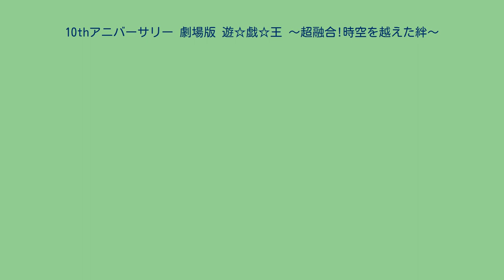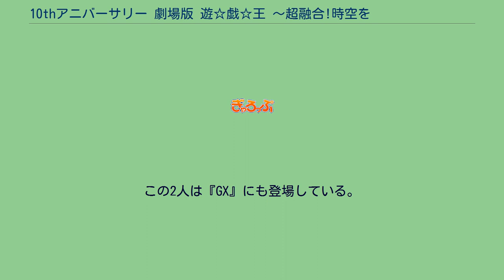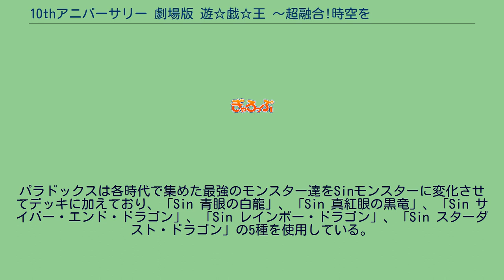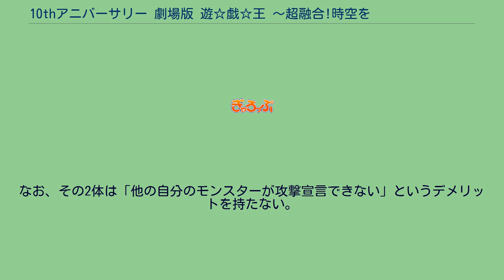10thアニバーサリー 劇場版 遊☆戯☆王 〜超融合!時空を越えた絆〜